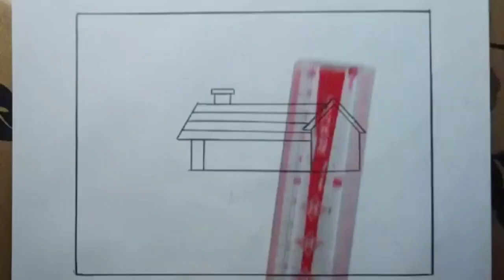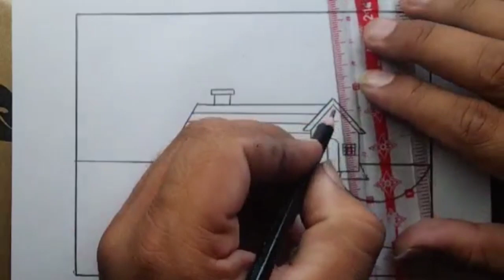Cute house area scenery drawing || mikail art,s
in this video we learn that how to draw a beautiful  sketch I try to give my best and makes a beautiful painting  in the video  I hope you all like my video and painting  please support us and don't forget to like share and subscribe my channel thanks for your support thank you

@Farjana Drawing Academy
@Aliashraf Purgafari
@Desi Music Factory
@Receitas de Pai
@Jay Lee Painting
@Every Frame a Painting
@Paint Jelly
@Drawing Neelu
@easy drawings
@Rahul Drawing Academy
@Taposhi Cute Drawing
@My drawing album
@Drawing with me
@5-Minute Crafts
@mikail art,s